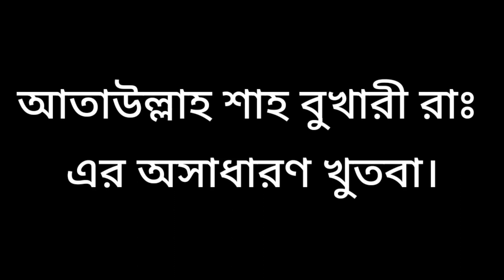আতাউল্লাহ বুখারী রাঃ এর অসাধারণ খুতবা। শুনলে শুনতেই ইচ্ছে হবে।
এত সুন্দর খুতবা আমি আগে কখনো শুনি নাই,এত স্পষ্ট।